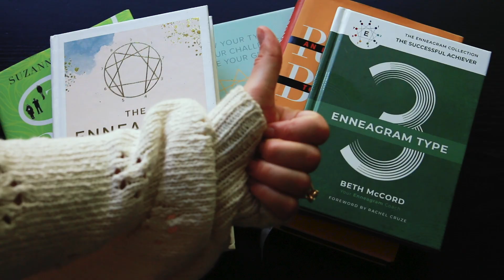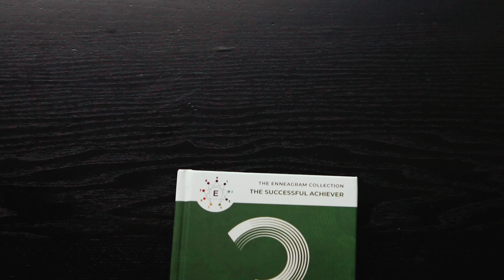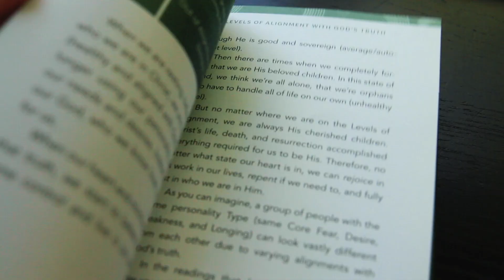Top 5 Enneagram Books to Add to Your Must Read List!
Here are the 5 books about the Enneagram that I always reach for! This is part of my One Minute Enneagram series where you can get a quick overview of all things in one minute-ish. I totally talked a bit too much about these books 😂 so the video went longer than I anticipated. Find the links to the books here ⬇️

LISTEN TO IAN CRON READ "THE ROAD BACK TO YOU"

ABOUT THIS CHANNEL:
Are you wondering what makes you unique and awesome? Are you struggling to understand your loved ones? Are you confused about your fears, triggers, and anxieties? It’s time to discover YOU! Explore your personality by diving into the Enneagram, Love Languages, Myers Briggs, and MORE!  My name is Abbey Howe and I’m here to help you discover YOU!

As an Enneagram 3, my life goal is to help others live a more vibrant life by understanding what makes up the recipe of you.